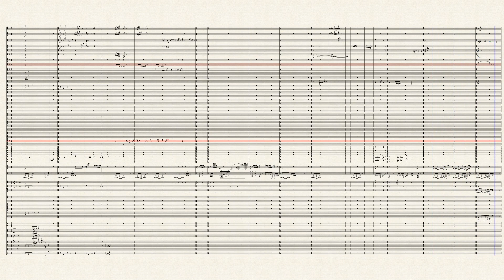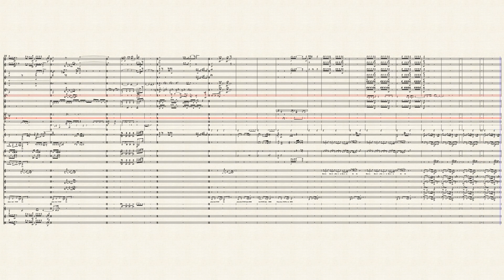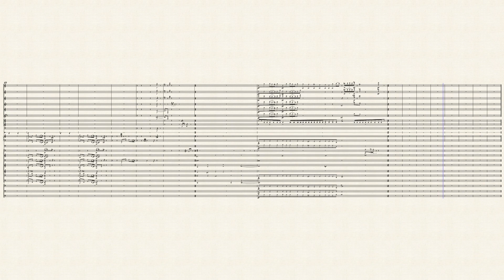Choral SYMPHONIC Invention YO DON'TPOOP INDA SINK -PASHAW! by U NO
the title 's rhythm is infectious and does not discredit the serious inventiveness of the score -.